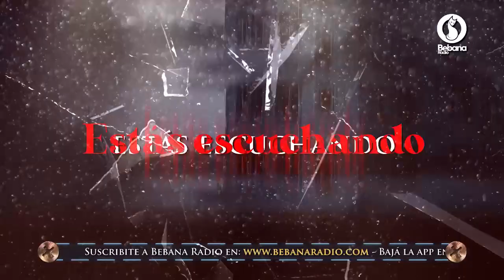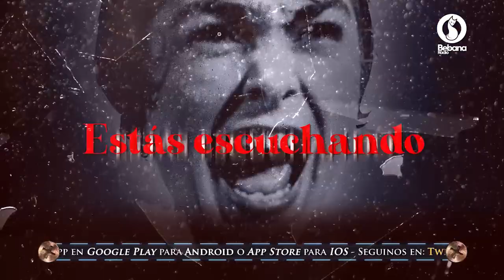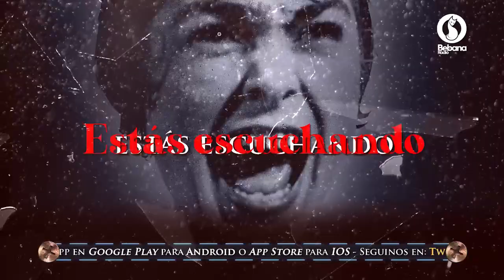"El atardecer de las Bestias" Historia Central ESTRENO Trasnoche Paranormal 2020 Héctor Rossi